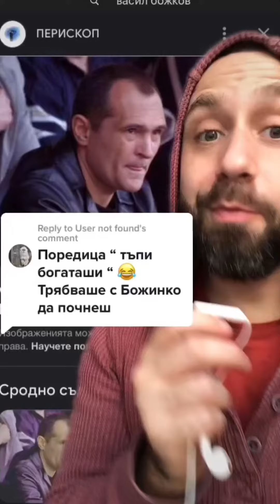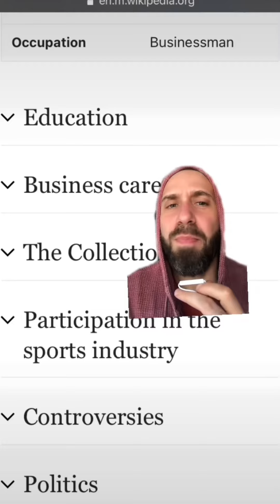ТЪПИ БОГАТАШИ: Васил Божков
Малко срамно, че най-богатия българин е от хазартния бизнес